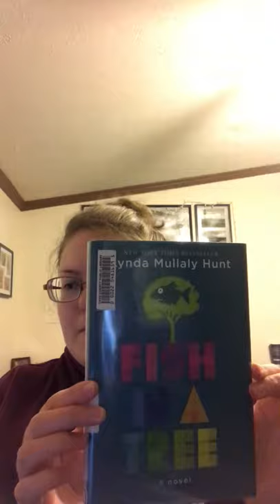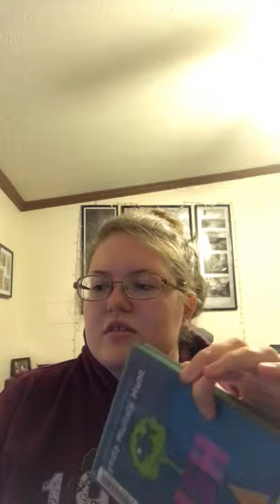TEEL260 Reading Log 7: William Allen White